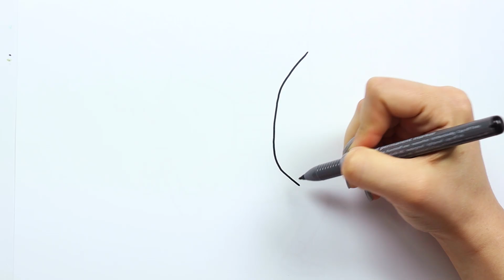Drawing a cheerleader | Coloring for Toddlers and Drawing for Kids | Learn Painting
Drawing a cheerleader | Coloring for Toddlers and Drawing for Kids | Learn Painting | How to Draw and Color KidsTV